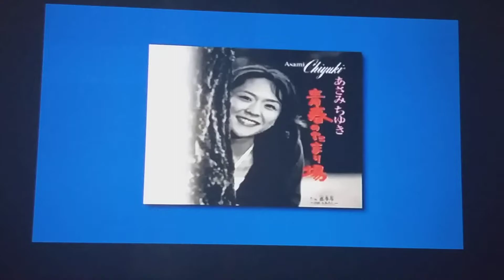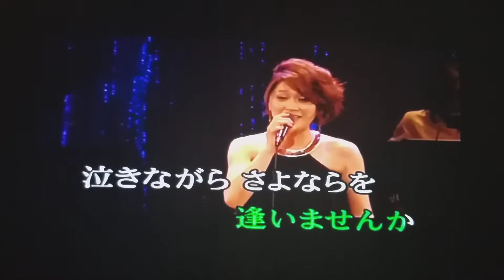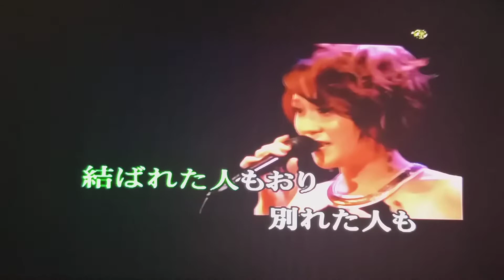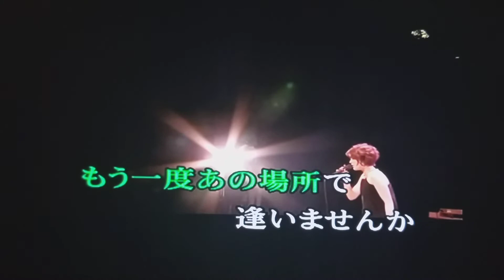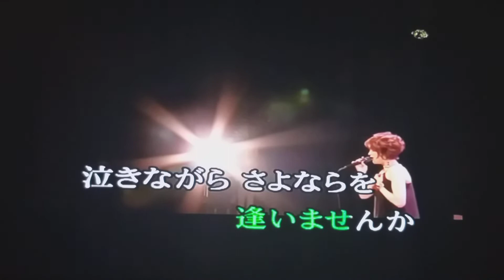青春のたまり場/あさみちゆきCoverJanice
影片僅供同好如有涉及版權請通知立即刪除